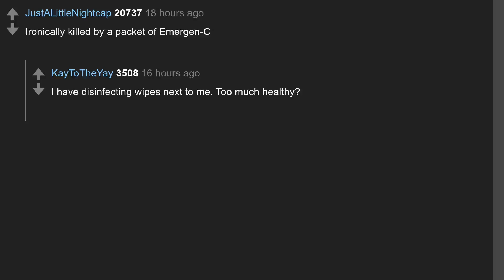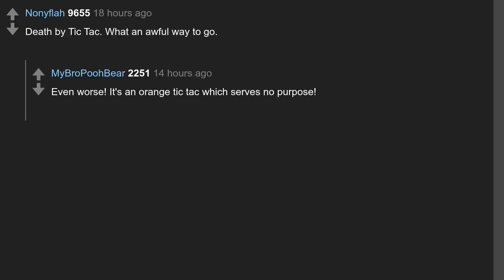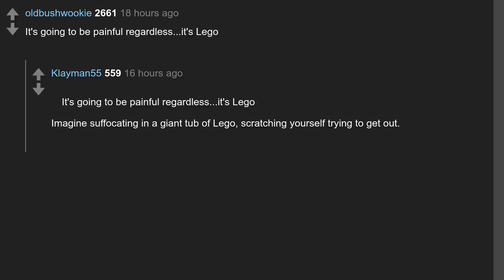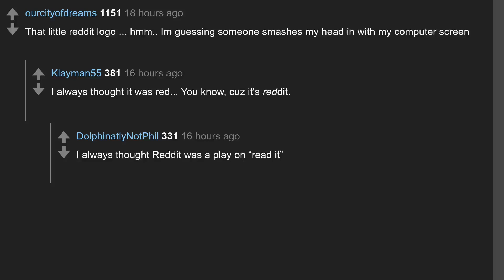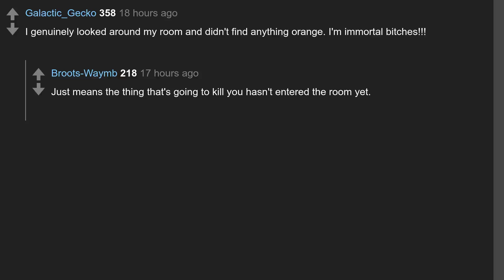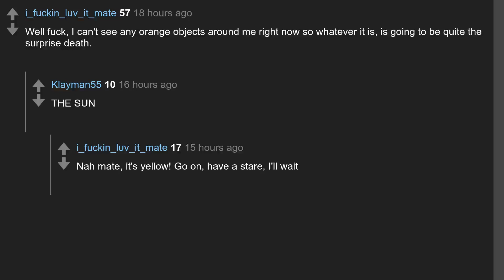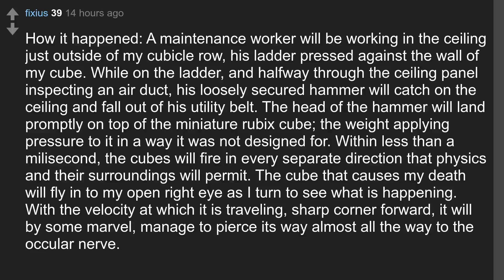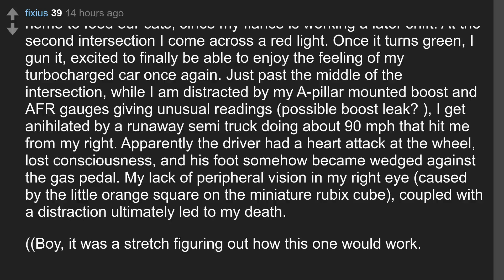Daily Top Askreddit Mar 07 2020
Todays question: The closest orange object is the cause of your death - how do you die?